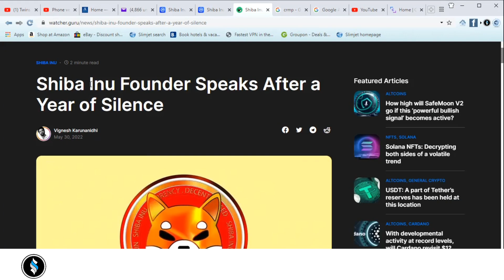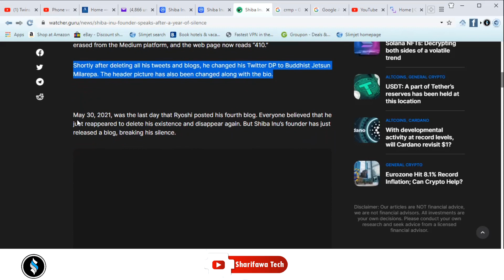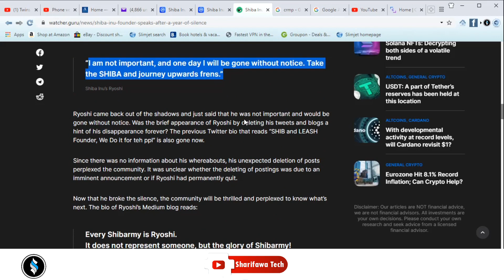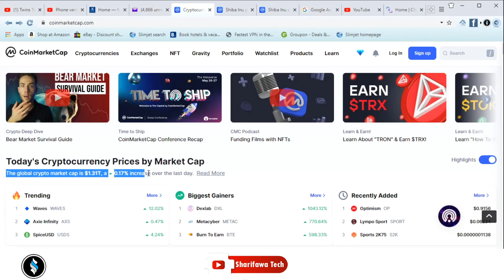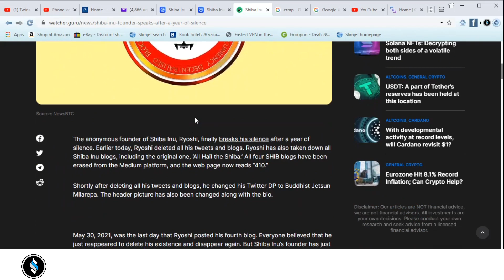HUGE NEWS! SHIBA INU FOUNDER STEPS AWAY FROM COMMUNITY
SHIBA INU WHAT?  MAJOR SHIBA INU COIN NEWS TODAY!